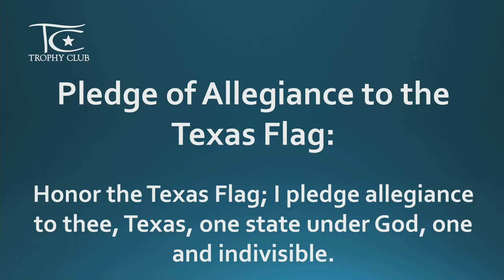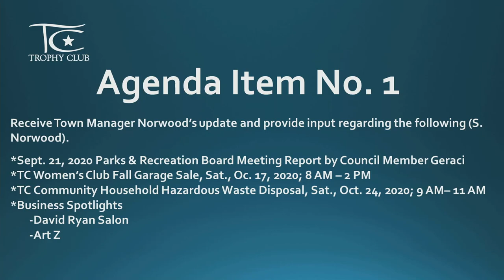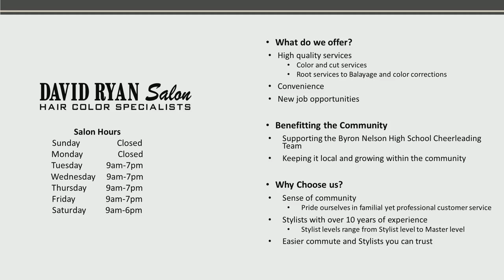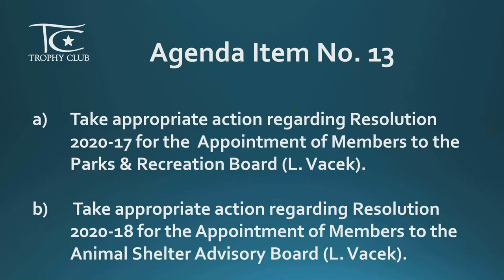Town Council Regular Session Meeting - October 13, 2020